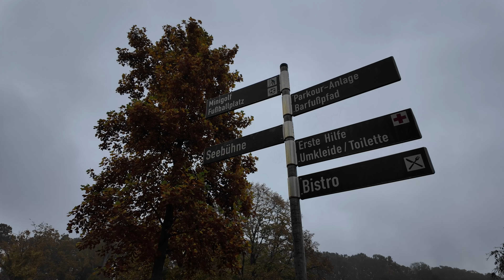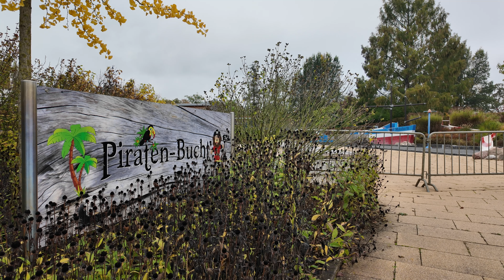# 46 Vlog - Herbstfotografie im Frankenthaler Strandbad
Mein Equipment:

Kameras:
- iPhone 15

Drohnen:
- DJI Neo

Stative:
- Rollei Compact Traveler No.1 Carbon

Fragen, Anregungen und konstruktive Kritik bitte gerne in die Kommentare!

Liebe Grüße,
Daniel